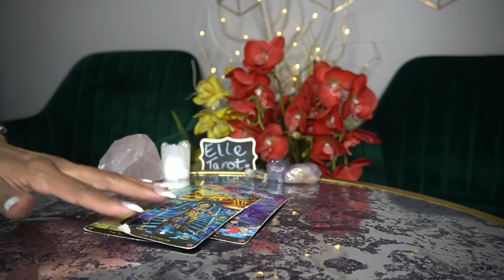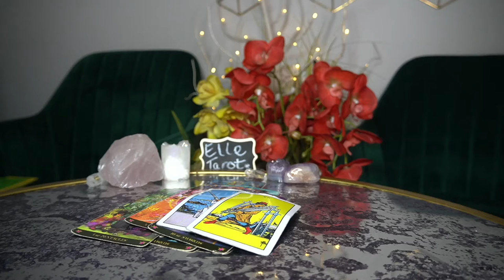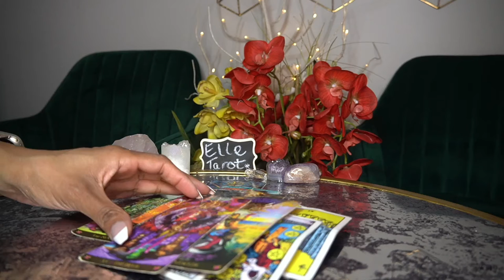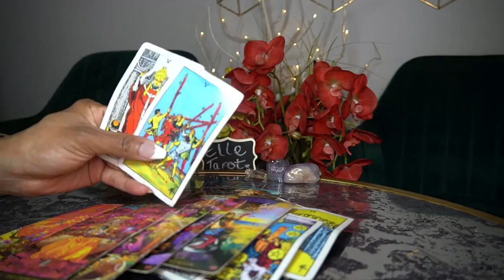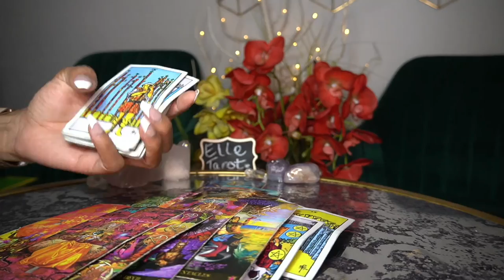PISCES FEB '22 I WANNA GIVE UP BUT I'M INVESTED